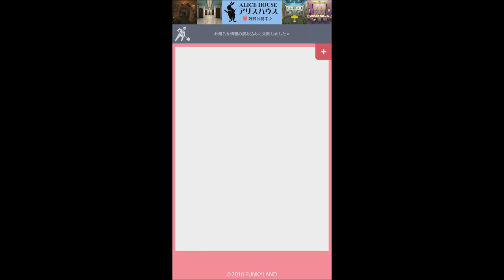[Solved + Hints + Tips] Escape the Cake Café gameplay walkthrough level 1 脱出ゲーム ケーキカフェ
Escape the Cake Café is a popular android game by Funkyland. This is the gameplay video of Escape the Cake Café walkthrough  level 1 part 1. Hope you enjoyed the video. Come and visit again.